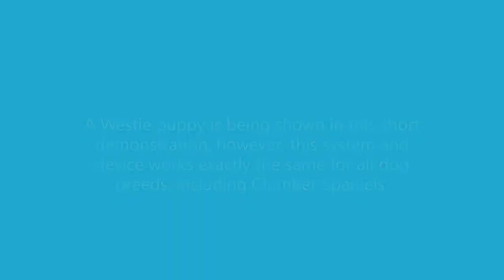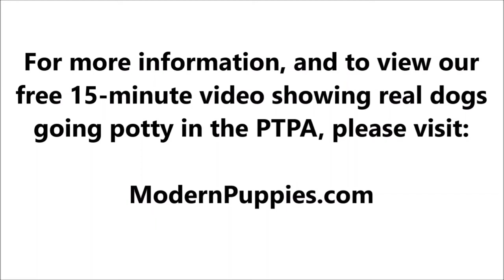Clumber Spaniel Potty Training from World-Famous Dog Trainer Zak George - Clumber Spaniel Puppy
Potty Training a Clumber Spaniel. World-famous dog trainer Zak George teams up with Modern Puppies. for more information.

Zak George has been featured on numerous television shows. Zak George has more YouTube subscribers than any other dog trainer in the world! See Zak George demonstrate the amazing Potty Training Puppy Apartment in this fun video featuring Argyle, the cute Westie. Keep in mind, the training techniques in this short video are being demonstrated by a Westie puppy, however, the techniques are exactly the same for a Clumber Spaniel puppy or a Clumber Spaniel adult dog.

The Puppy Apartment has successfully potty trained over 100,000 dogs, including Clumber Spaniels!

Potty training a Clumber Spaniel can be very time consuming and extremely frustrating. The Puppy Apartment is a one-bedroom, one-bathroom home that teaches and trains your Clumber Spaniel to always go potty in their own indoor dog potty. It eliminates the time and frustration out of potty training a Clumber Spaniel. It also takes away all the stress of worrying about your Clumber Spaniel having to potty!

The Puppy Apartment takes the MESSY out of paper training, the ODORS AND HASSLES out of artificial grass training, MISSING THE MARK out of potty pad training, the CREEPY BUGS out of unsanitary grass sod training and HAVING TO HOLD IT out of crate training. House training a Clumber Spaniel has never been cleaner, faster or easier!

If you are seeking Clumber Spaniel puppies for sale or adoption, please visit our Breeders page or Rescue Program page at our website.